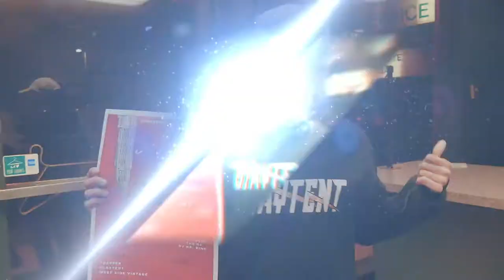Lost in Columbus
COLUMBUS!!! Thanks to Evil Rio and Prodigal we have another show for you before the end of the year!! On December 7th we'll be turning up at The Blur Lounge with some crazy talented artists!!

TrigNO (Insta: @trigno__)
Hodgie (Insta: @hodgiexvii)
A$IA (Insta: @dollarsignasia)
Major Zoe (Insta: @majorzoe_)
Prodigal (Insta: @thaprodigalson_)
Evil Rio (Insta: @evil_rio_famous)

Hosted by the one and only Sam Rothstein
with B-Squared the DJ (Insta: @b_square) and DJ Mr. King
(Insta: @djmrking) on the 1's and 2's

Not only that, but you can cop a fresh look from
TRAPPER (Insta: @trpr.life)
West Side Vintage (Insta: @westsidevintage614) and
Blaytent (Insta: @theblaytentbrew)

You do not want to miss this event!! We are going to be turning the city up!!

Video by TVShow the Booth (Insta: @tvshowthebooth)